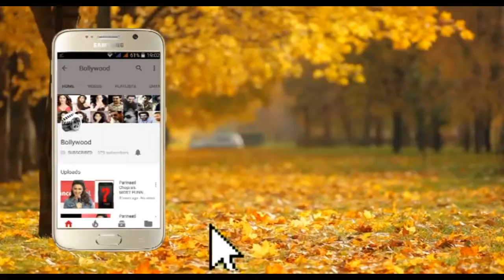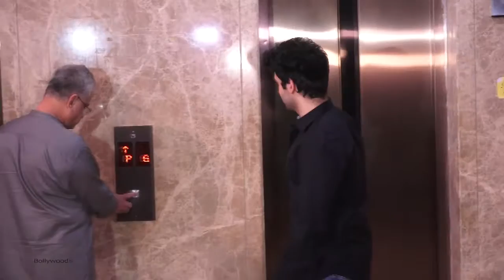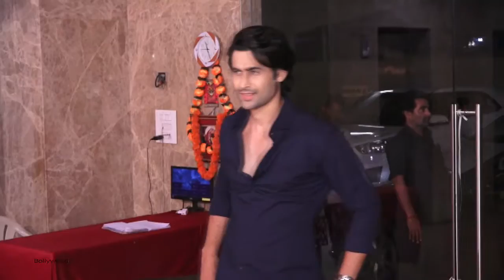Ramesh Taurani Birthday Party FULL VIDEO Salman Khan Jacqueline Fernandez Bobby Deol